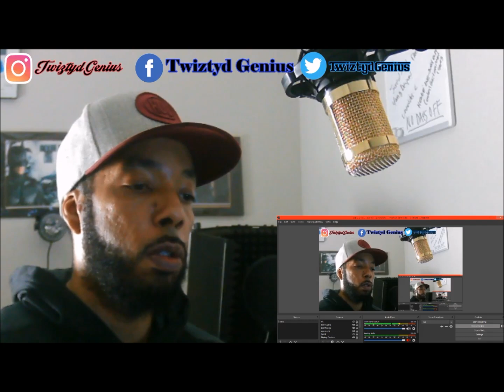Rod Wave- Forever Set in Stone (REACTION!!!)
Got Ideas for more videos, Add a Comment!!